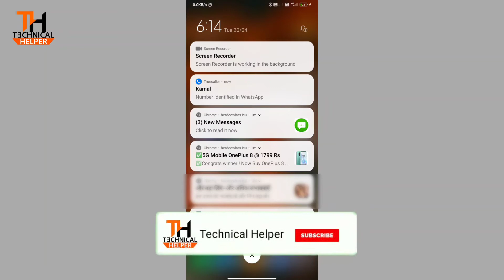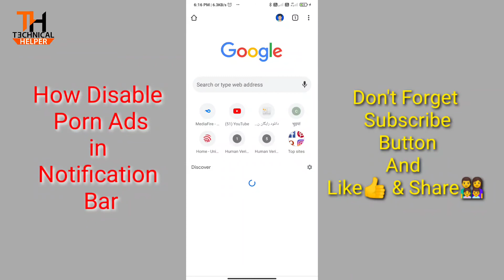How To Remove Dirty Notification || Chrome Browse Ke Gande Ads Ko Block Kaise Kare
▬▬▬▬▬▬Desclimer▬▬▬▬▬▬
If I uploaded a song that's yours and if you want to removed it just contact us directly before doing anything. contact me through Email  or YouTube private messaging system Disclaimer:: हमारे यहाँ सभी गाने original या अपना नहीं है। तो अगर किसीको बुरा लगा तो कृपया कमेंट्स Comments बॉक्स में या फिर किसी भी जरिये से जरूर बताये।
अगर आपको कोई भी गाना या वीडियो से खेद है,तो हमें comment करे

Address:-
Location:-Sarangarh
District:-Raigarh
Village:- Chhind
Copyright by:- @Technical helpher